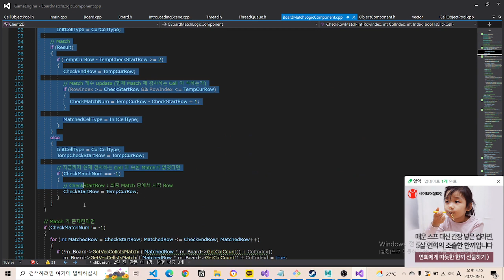2022_04_24 Refactor RowMatch, CellMatch Logic : O(N*N) To O(N)